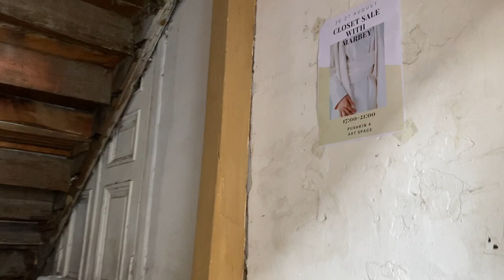You won’t BELIEVE what I bought for $30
Closet sale with Marbey! I got to shop name brands for $30!

Marbey's closet sale is hand-picked pre owned clothes, accessories and footwear. A great initiative to encourage sustainable fashion. Many of the pieces are from brands made in Armenia.

Proceeds will be donated to Artsakh Families.

If you know of other NGO’s please include their name in the comment section 🙏